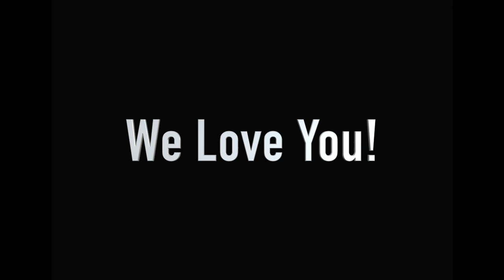Happy Birthday Michelle!